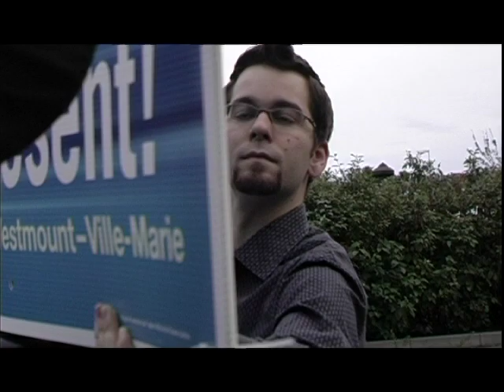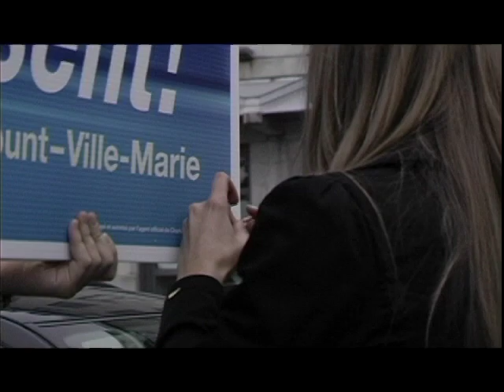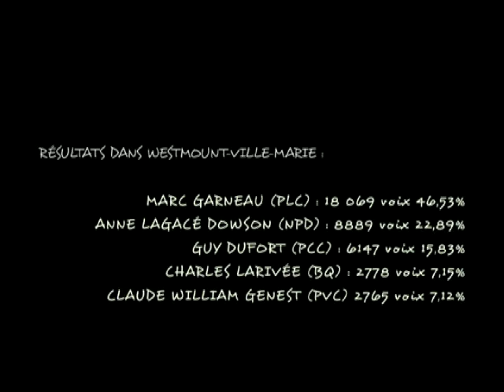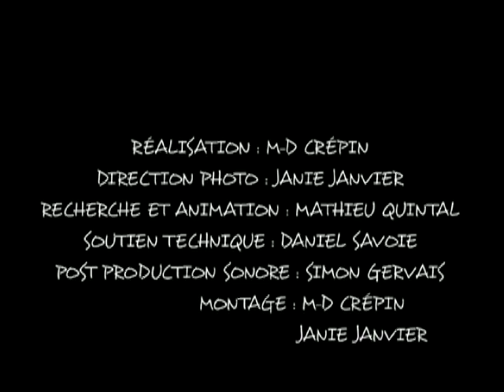À hauteur de jeune